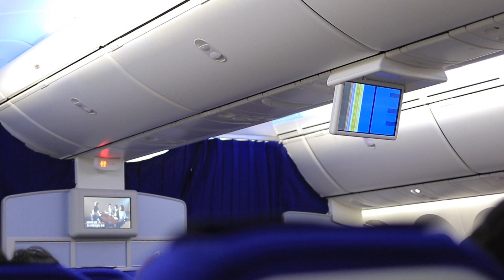ANA B787-9 壊れゆく液晶ディスプレイ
最新鋭であるはずのB787-9ですが
機内の液晶ディスプレイの表示がおかしかったのでちょっと注目していたら
だんだん悪化していきちょっと怖くなってしまいました(^^;)